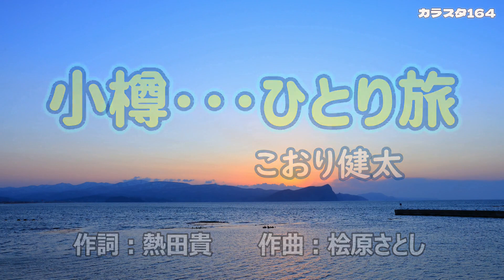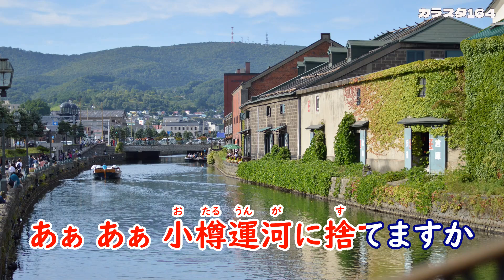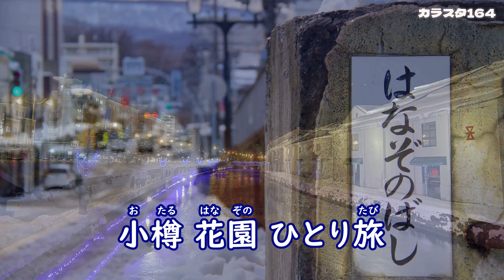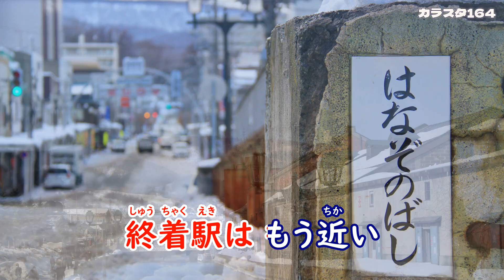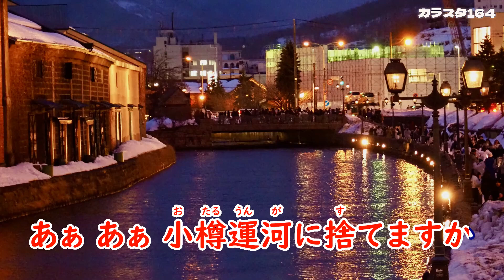「小樽･･･ひとり旅」こおり健太／カラオケ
作詞：熱田貴、作曲：桧原さとし、編曲：竹内弘一、2024年9月11日発売。
00:19　1番「小樽蘭島」
01:41　2番「小樽銭函」
02:54　3番「小樽花園」

「裏町蛍」のカップリング曲。